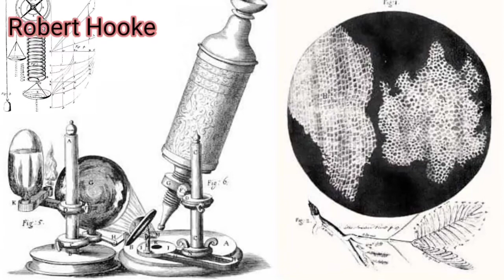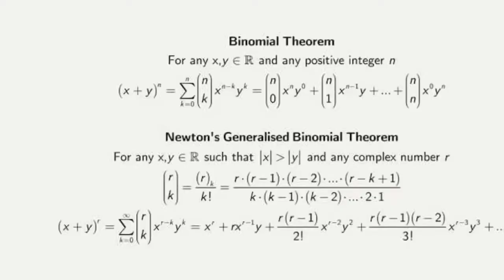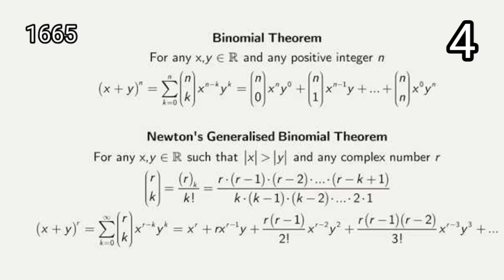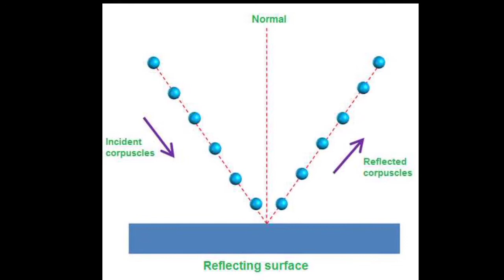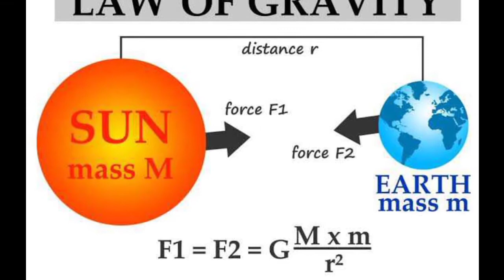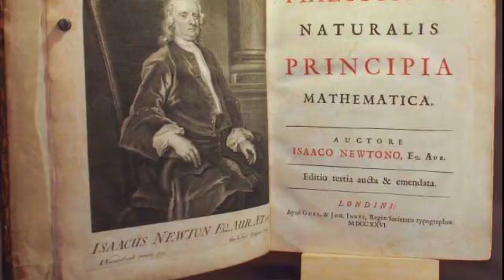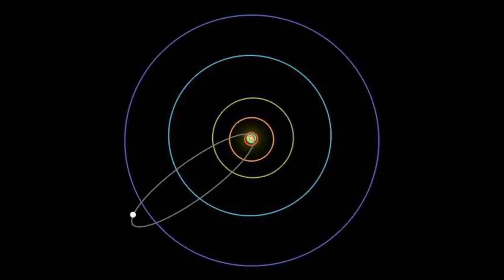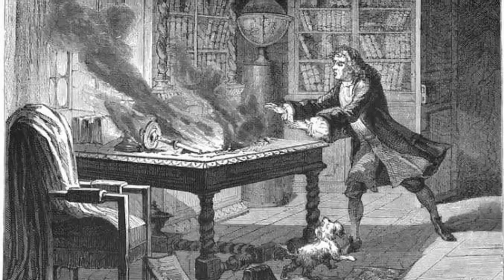18 interesting facts | धूमकेतु और न्यूटन की कहानी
The history of science and mathematics where big names like robert hooke and edmond halley were indulged in finding the right explanation for kepler's laws of planetary motion in regard to the big giant 'halley comet' , and a genius was risen as the name of sir isaac newton.